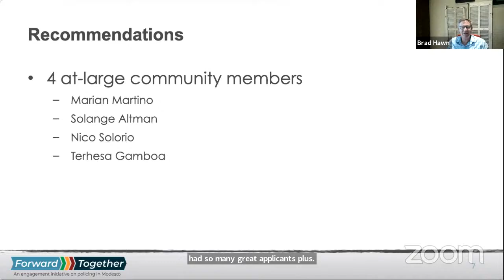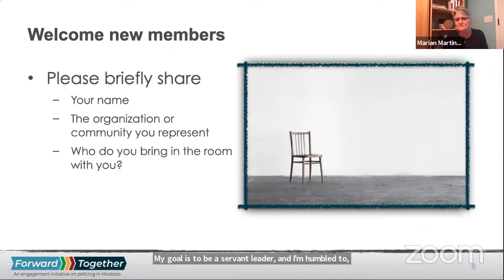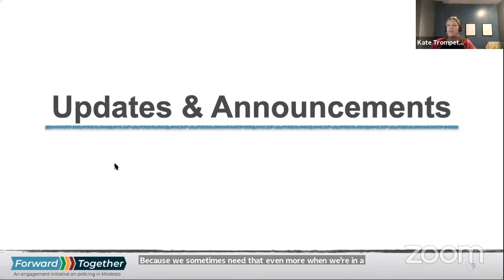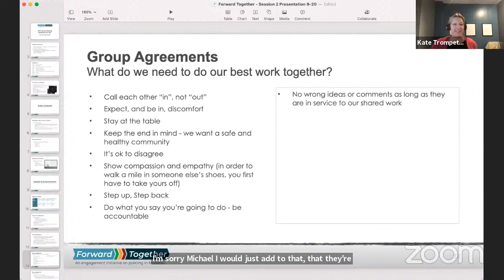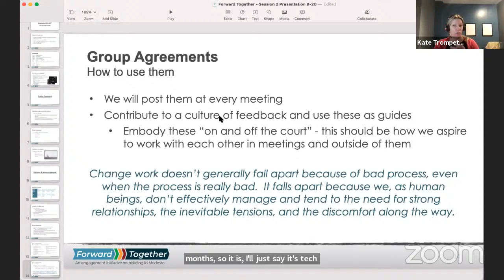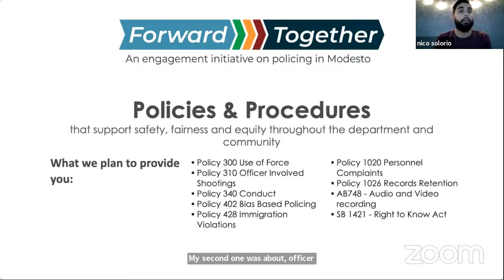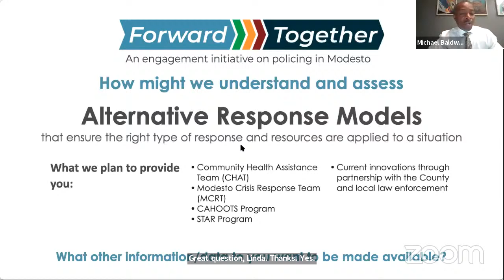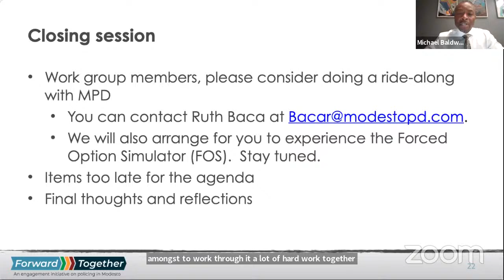9/20/21 - Forward Together Work Group Meeting: Policies & Procedures (Part 1 of 2)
** We apologize for the inconvenience but due to technical difficulties the initial portion of this work group meeting is not available**

Members of the Forward Together Work Group will spend 6 to 12 months developing a deeper understanding of current police practices and policies in order to develop specific recommendations for City Council consideration.

The community-based process is intended to provide an opportunity for broader community involvement in any recommendations to improve police-community relations in the City of Modesto.

MORE WAYS TO PROVIDE FEEDBACK